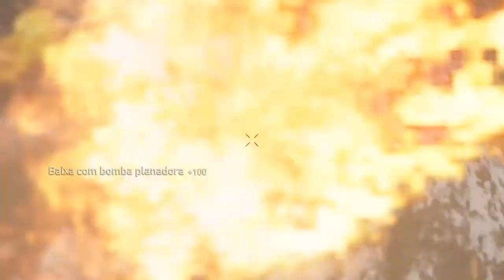Call of Duty®: WWII_20200815185350